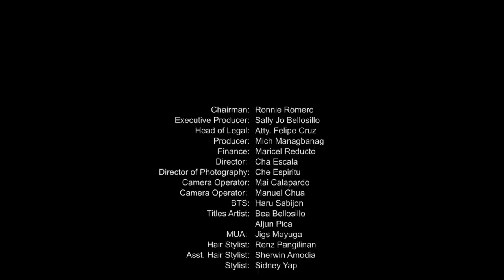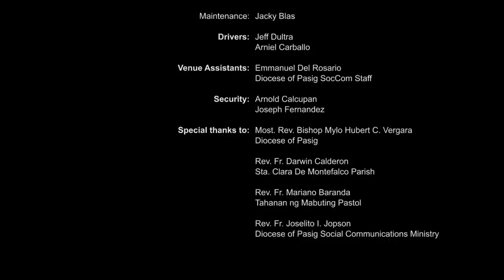Karylle - Wake Up Next To You (Official Music Video)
Where do you want to be when you open your eyes? I wanna wake up next to you. Check out this song from the soundtrack of WeTV Original "B&B: The Story of the Battle of Brody and Brandy starring Ian Veneracion and Iza Calzado. The project is directed by Direk Mark A. Reyes V, dgpi and first time director Sunshine Dizon. It is shot in Sitio Verde, in the quaint bed and breakfast of Brandy and in the industrial style BNB of Brody which in reality is Pop Diva's property Hacienda Isabella. Karylle wrote this song with her husband Sponge Cola's Yael Yuzon whose new pandemic skill is producing a soundtrack for a OTP Series from the comforts of his own living room in between games of ML

Chairman: Ronnie Romero
Executive Producer: Sally Jo Bellosillo
Head of Legal: Atty. Felipe Cruz
Producer: Mich Managbanag
Finance: Maricel Reducto
Director: Cha Escala
Director of Photography: Che Espiritu
Camera Operator: Mai Calapardo
Camera Operator: Manuel Chua
Behind the Scenes: Haru Sabijon
Titles Artist: Bea Bellosillo
Make-up Artist: Jigs Mayuga
Hair Stylist: Renz Pangilinan
Asst. Hair Stylist: Sherwin Amodia
Stylist: Sidney Yap

Wake up next to you
Composers: Karylle and Yael Yuzon
Artist: Karylle
Producer: Yael Yuzon
Mixed and Mastered by: Angee Rozul

OST of WeTV Original
B&B The Story of the Battle of Brody and Brandy

Starring:
Ian Veneracion
Iza Calzado
Ketchup Eusebio
Lovely Abella
Ian Taylor Ignacio
Emmanuelle Vera

Directed by: Mark A. Reyes V, dgpi
Sunshine Dizon
Director of Photography: Gary Gardoce
Written by: Noreen Capili
Production Designer: Ericson Navarro
Publishing: Neptune-Media Publishing House

Exclusively Distributed by: Sony Music Philippines

Post Production
Mediaeast Productions
Colorist: Marilen Magsaysay
Editor: Tiffanie Ang
Assistant Editor: Jaye Jacinto
Project Coordinator: Carmela Perez

Pitik Multimedia Studios
Charena Escala
Vic Pido

Production Assistants:
Vic Pido
Christine Joy Enabore
Aljun Pica
JMerill Calda
Kohleen Dumbrique

Gaffer: Nelson Ginson

Maintenance: Jacky Blas

Drivers:
Jeff Dultra
Arniel Carballo

Venue Assistants:
Emmanuel Del Rosario
Diocese of Pasig SocCom Staff

Security:
Arnold Calcupan
Joseph Fernandez

Special thanks to:
Most. Rev. Bishop Mylo Hubert C. Vergara
Diocese of Pasig
Rev. Fr. Darwin Calderon
Sta. Clara De Montefalco Parish
Rev. Fr. Mariano Baranda
Tahanan ng Mabuting Pastol
Rev. Fr. Joselito I. Jopson
Diocese of Pasig Social Communications Ministry

Caelestis Productions, Inc.

Esperanza - "Hope lives in us all"